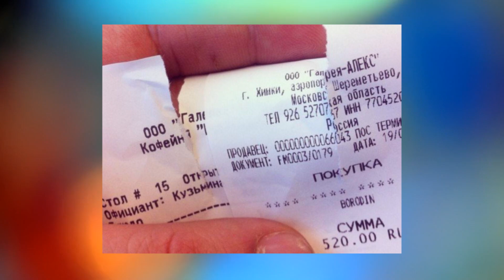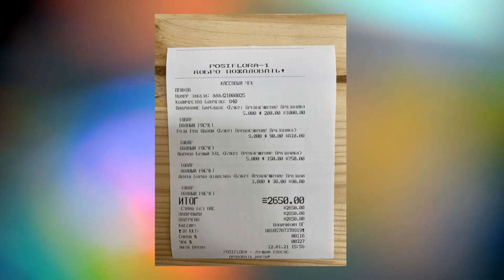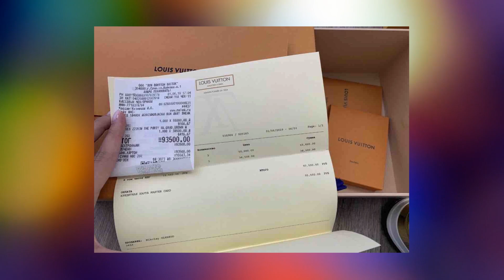Почему кассиры в магазинах надрывают чеки?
Я уверен, каждый из вас сталкивался с тем, что иногда кассиры в магазинах надрывают чеки. Это обычно происходит так: вы покупаете какой либо товар, после оплаты вам кассир выдаёт чек и тут же надрывает его. И только после подобной манипуляции вы можете забрать свою покупку. Так почему же кассиры надрывают чек? Давайте разберёмся.